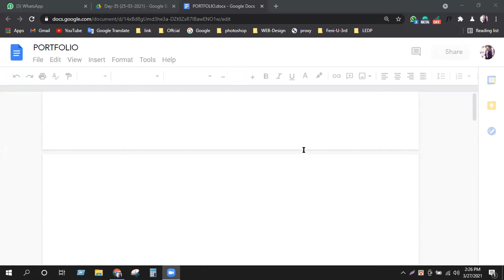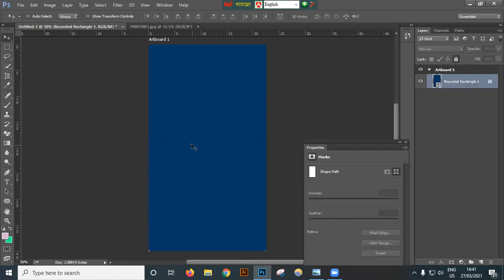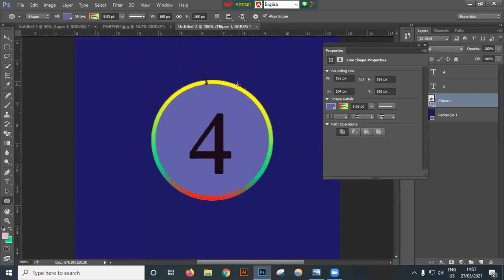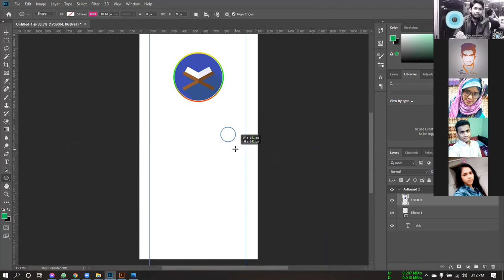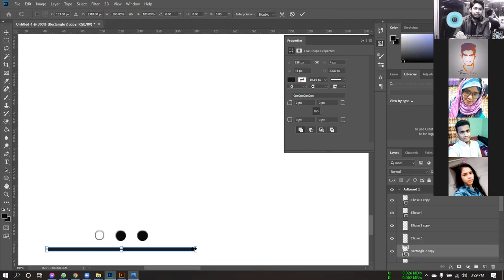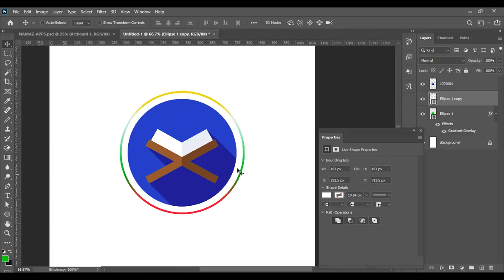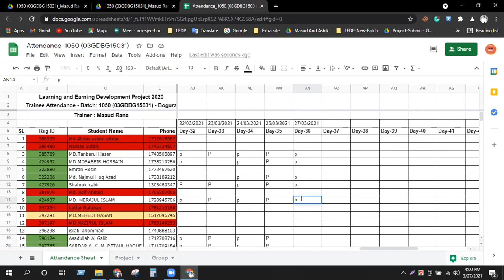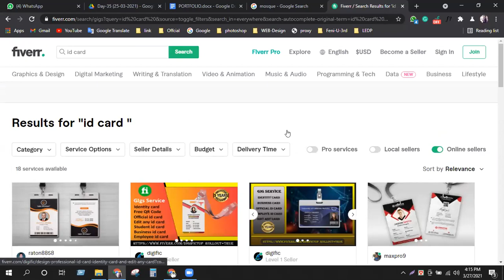1050 03GDBG15031 Day 36